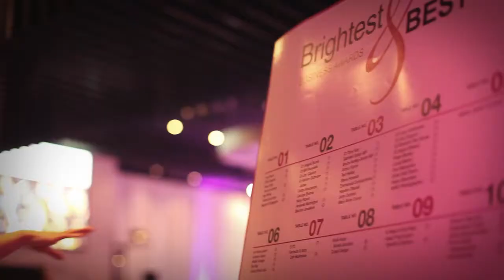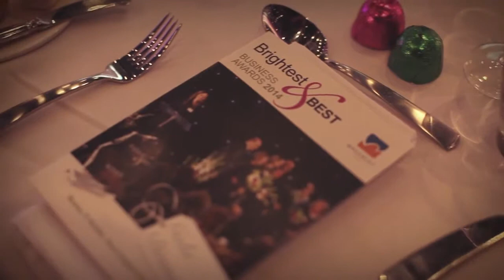Brightest & Best Business Awards 2014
Waverley Council's Brightest & Best Business Awards recognise, promote and reward the contribution by local businesses towards making Waverley a dynamic and economically vital place to live, work and shop.

This video captures the highlights from the recent awards night, held in October 2014.